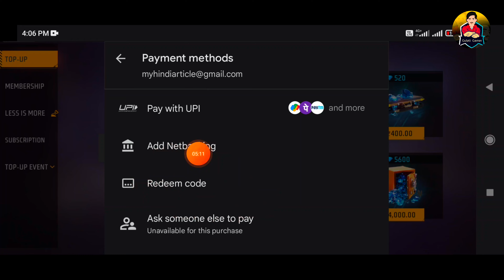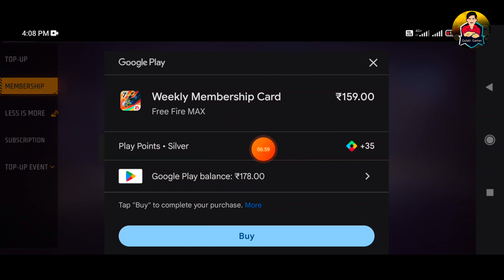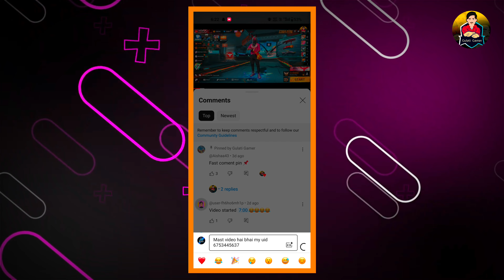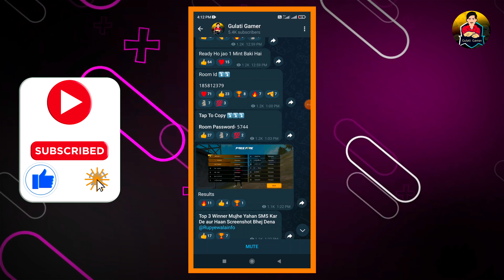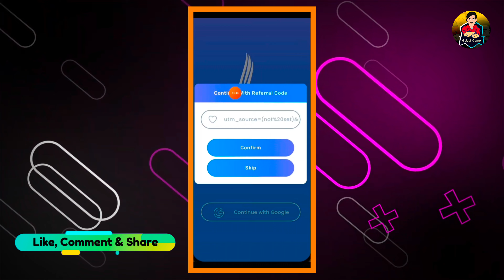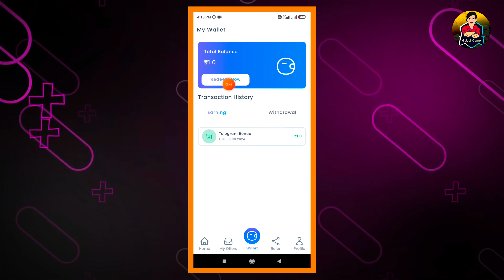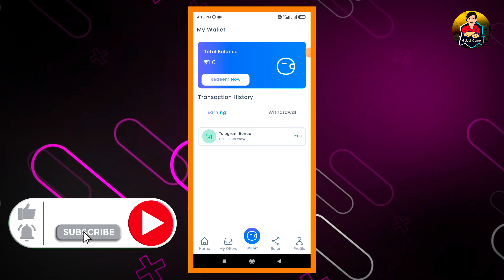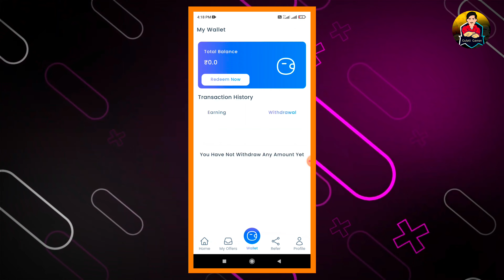Free Fire Max Diamond Trick 2024 || How To Get Free Diamonds In Free Fire Max || Free Diamonds Loot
𝗝𝗼𝗶𝗻 𝗧𝗲𝗹𝗴𝗿𝗮𝗺🥳𝗟𝗶𝗻𝗸👇🏻( Ff Tournament Or Redeem Code )

1) free diamonds in free fire OB32 update
2) after ob32 update free diamonds trick
3) freefire diamond
4) new trick get free diamonds
5) Get Free Unlimited Diamonds in free fire
6) freefire me free diamond kaise milega
7) How To Get Free Diamond in Free Fire Without Paytm No app no paytm
8) get free diamond in free fire